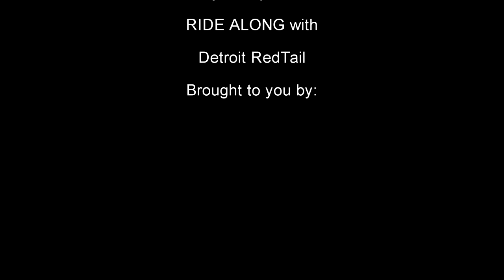RIDE ALONG with RedTail: 2019 GM Employee Car Show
RedTail, the Tuskegee Airmen tribute vehicle of Detroit RedTail, Inc Ventured to the Warren Technical Center to participate in the GM Employee Car Show.

This video follows RedTail as they roll.

Jump in and Ride Along

The mission of Detroit RedTail, Inc is to provide the people involved in the American Car Culture with an opportunity to learn the history and understand the legacy of the Tuskegee Airmen in a uniquely wrapped package they are familiar with, a customized car. It is done primarily through attendance at car shows, car cruises, air shows and parades, but, is also inclusive of all event and venue avenues accessible by a car. Our motto is “Rolling the Tuskegee Airmen into the American Car Culture.”

If you appreciate RedTail's mission to get the story out about the Tuskegee Airmen through the American Car Culture, please HELP KEEP REDTAIL ROLLING by donating to it through:

C. Sending a check or money order to Detroit Redtail, Inc, 3906 Baldwin Road, Box 210103, Auburn Hills, Michigan 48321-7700

Detroit RedTail, Inc was formed on October 24, 2017 as a Michigan nonprofit corporation when its Articles of Incorporation were filed with the Michigan Secretary of State. EIN: 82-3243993. As of the same date, Detroit RedTail, Inc is also recognized as a tax-exempt non-profit organization under Section 501(c)(3) of the Internal Revenue Code. Detroit RedTail, Inc has also received a Charitable Solicitation Registration with the State of Michigan. Deductions are allowed according to law.